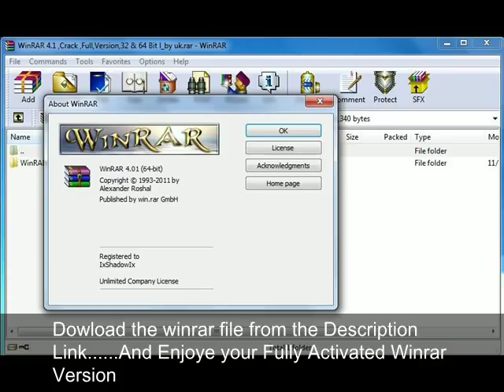Winrar download free full version (Pro Activated)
You don't have to be a computer expert to know that files can be compressed to take up less space and to send several files in a single email, or to make a backup copy.
WinRAR is a powerful multi-compression tool, which is indispensable in saving space.

WinRAR is a shareware file archiver and data compression utility developed by Eugene Roshal, and first released in autumn of 1993.[4] It is one of the few applications that is able to create RAR archives natively, because the encoding method is held to be proprietary.

WinRAR supports the following features: Complete support for RAR (WinRAR native conversion format) and ZIP archives, and unpacking of ARJ, LZH, TAR, GZ, ACE, UUE, BZ2, JAR, ISO, EXE, 7z, and Z archives.[6] Multithreaded compression

My Other Uploads:
SpeedBit Video Accelerator Premium Version